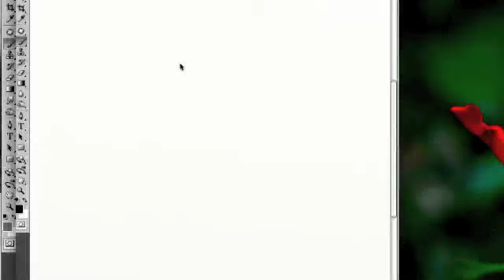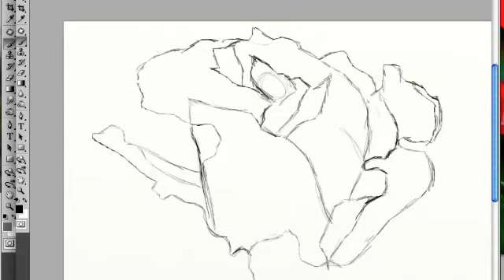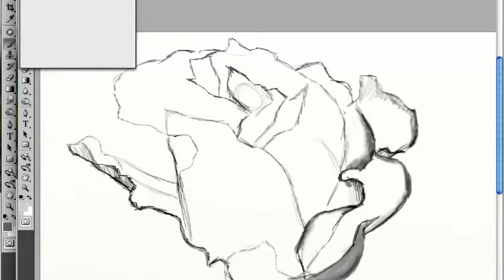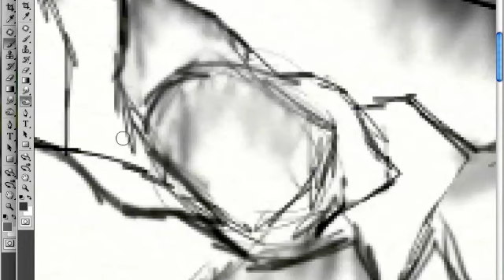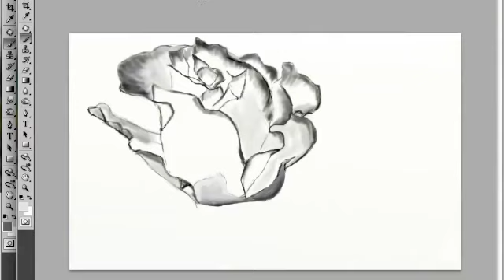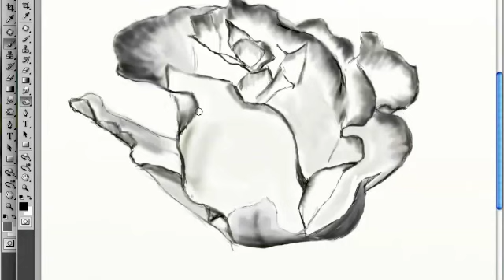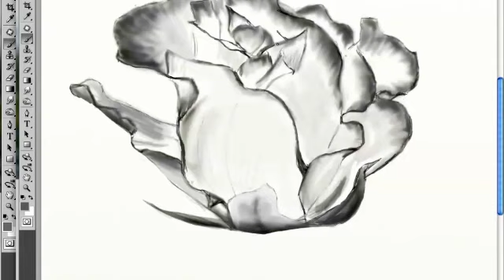Speed Painting Rosen Zeichnung made by Jan Hebenstreit